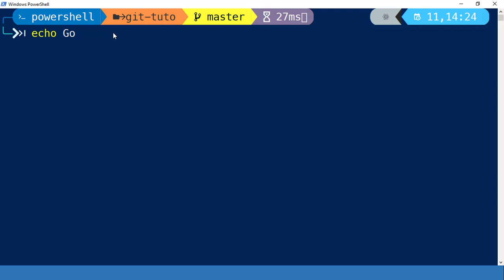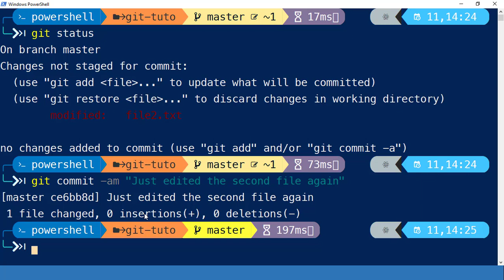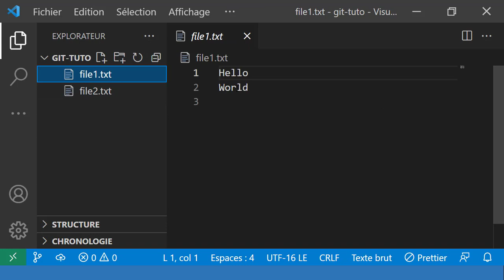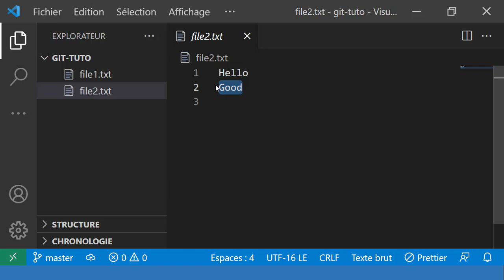Git Pour Les Pros - #9 Commit en une étape - Commit without staging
Git est un logiciel aussi appele systeme de control de version qui vous premet de traker l'historique et l'evolution de votre projet il vous permet egalement de travailler en collaboration avec plusieurs autre developpeurs sur le meme projet.

Dans cette serie nous allons voir etape par etape comment debuter et devenir un pro avec Git et Github.

Git reste le systeme de control de version le plus utiliser dans le monde

C'est un tuto tres complete pour tous ceux qui veulent apprendre git ou qui utiliser deja Git et ne savent pas comment il marche.

Apprendre le developement des applications web.

Liker👍👍👍
Partager 🙌🙌🙌